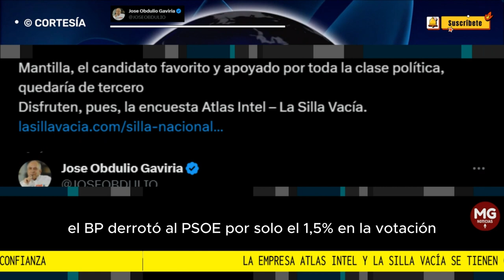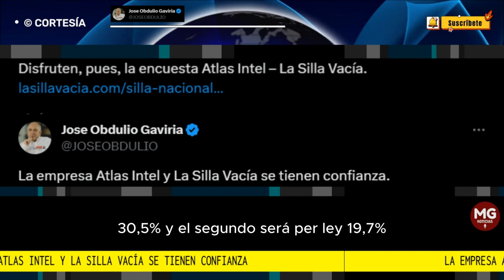🚨 TRES PRONÓSTICOS MUY ARRIESGADOS PARA ESTAS ELECCIONES DEL DOMINGO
La empresa Atlas Intel y La Silla Vacía se tienen confianza.
Hoy publicaron la tercera encuesta (elecciones regionales en Colombia 2023), con pronósticos que ninguna otra empresa arriesgaría.
JOSÉ OBDULIO GAVIRIA